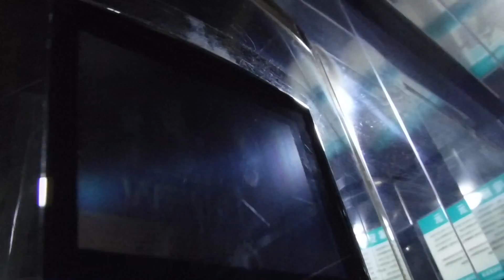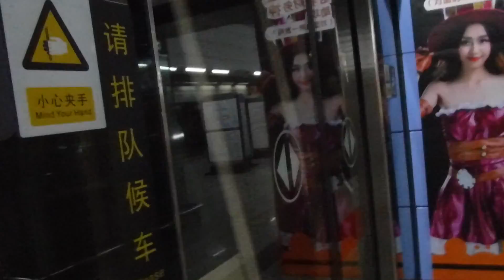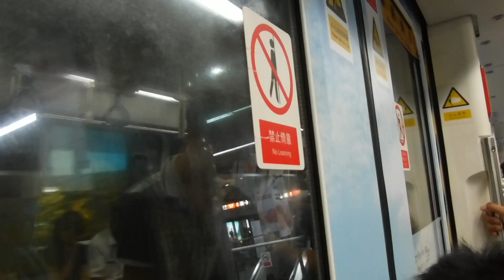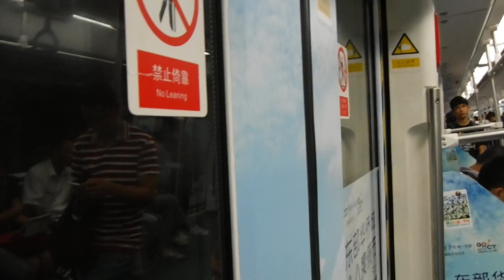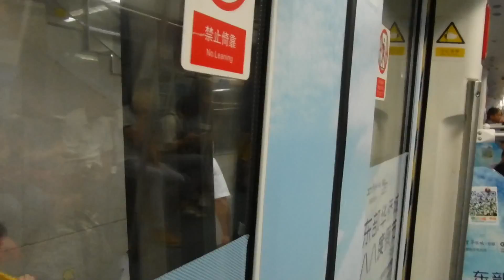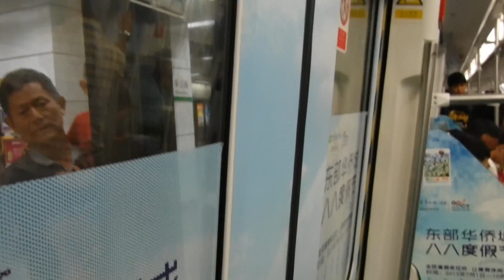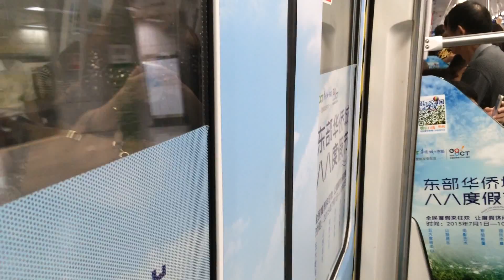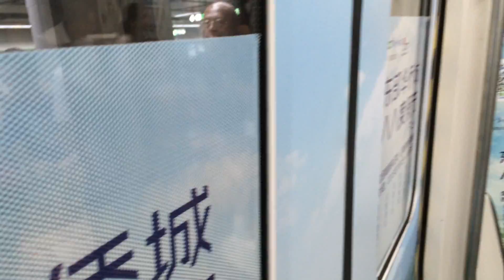Shenzhen Metro Luobao Line - Hi-Tech Park (高新园) → Convention & Exhibition Center (会展中心)(8/3/2015)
===Train Information===

Leading Car: 1321
Current Car: 1323
Origin: Airport East (机场东)
Destination: Luohu (罗湖)
Model: CSR Zhuzhou Electric Locomotive Company Limited (中国南车株洲电力机车)
No. of Cars: 6
Stops before Convention & Exhibition Center:
Baishizhou (白石洲)
Window of the World (世界之窗)
Overseas Chinese Town (华侨城)
Qiaocheng East (侨城东)
Zhuzilin (竹子林)
Chegongmiao (车公庙)
Xiangmihu (香蜜湖)
Shopping Park (购物公园)

Taken using my Fujifilm XP80/iPhone